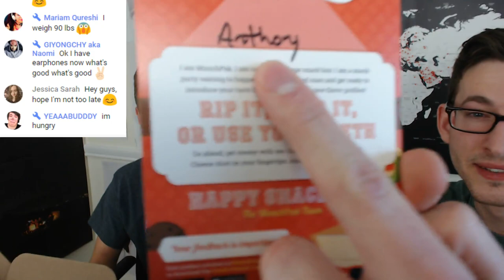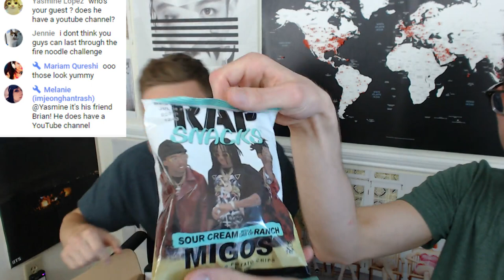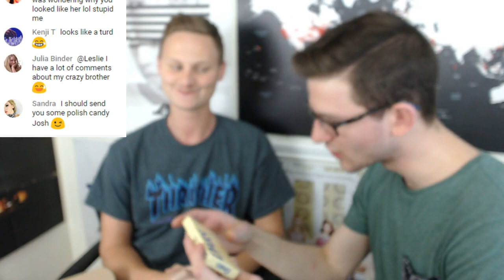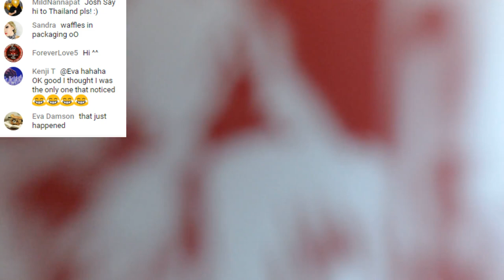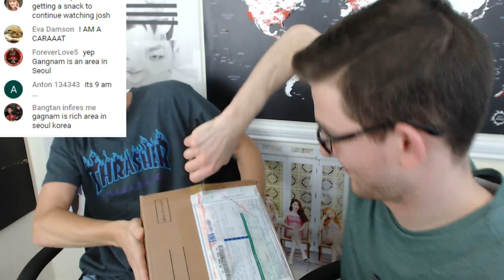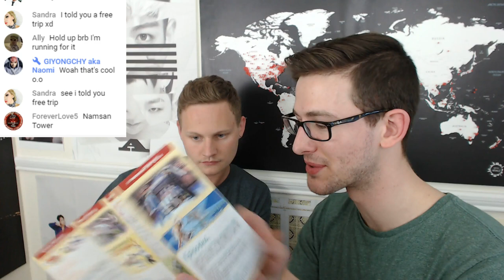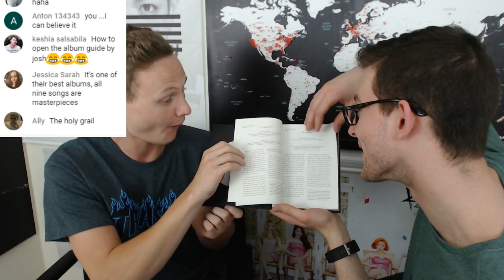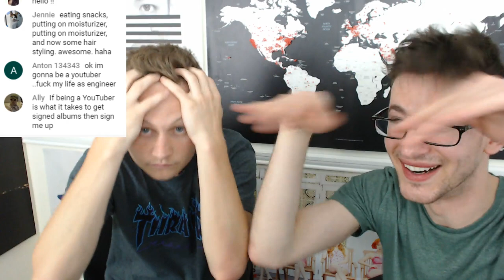50 SHADES OF P.O. UNBOXING!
Feel Free to Send Me Stuff to the Address Below! \(^.^)/

Star Wax Premium Pomade: Clay

BLAVIAR Epsilon After-Shave: